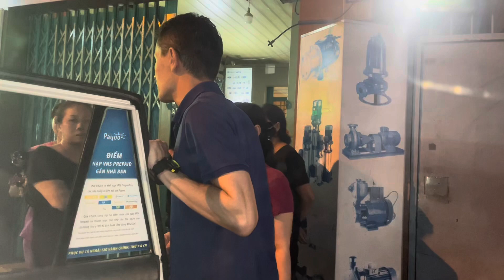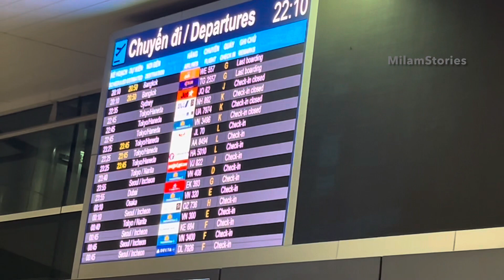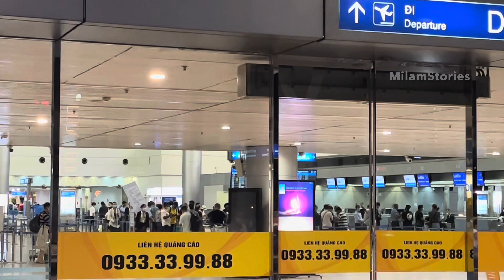VLOG#11| PHI TRƯỜNG TÂN SƠN NHẤT, KẺ TIỄN NGƯỜI ĐƯA NGẬM NGÙI, CHECK-IN ĐỢI CHỜ LÂU QUÁ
Kênh chia sẻ cuộc sống, ăn uống và du lịch Mỹ cũng như Việt Nam.